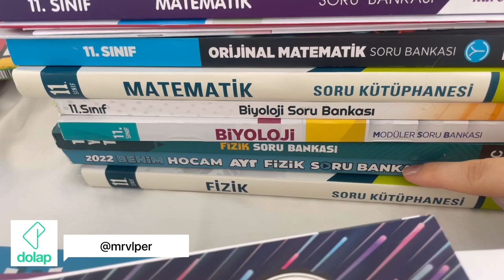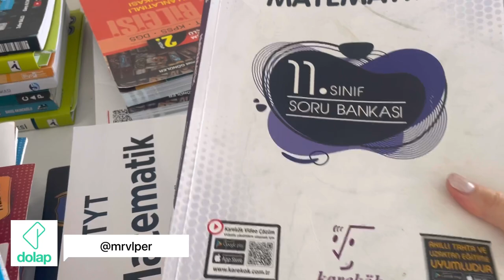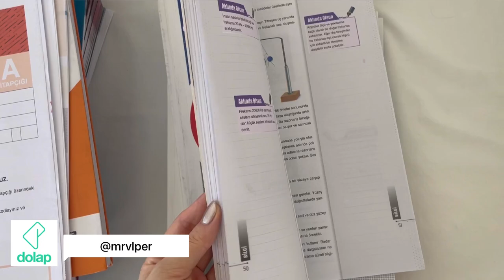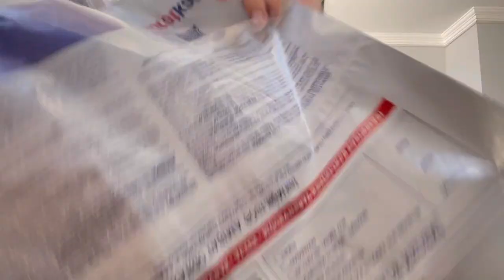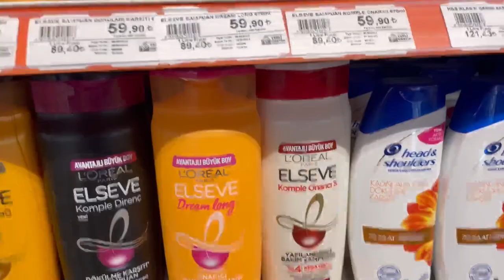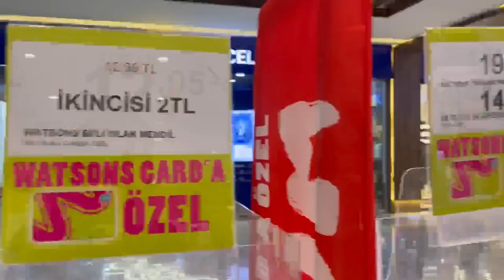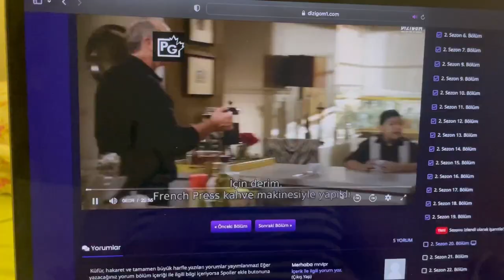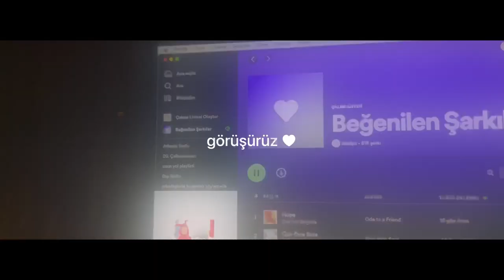Mini Yurt Turu | Yurt Alışverişi | Kargolar 📦 | Vlog